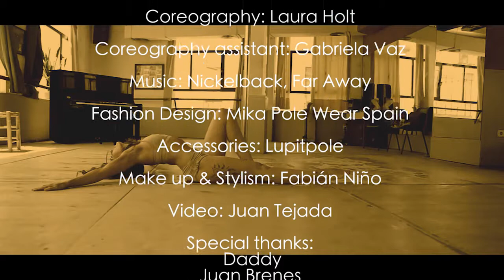POLE DANCE JAZZ by LAURA HOLT - "FAR AWAY" NICKELBACK CHOREO - DANCE CHOREOGRAPHY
Pole Dance Jazz by Laura Holt.
Choreography  & Concept created by Laura Holt.
Dancer: Laura Holt.

Pole Dance Routine, How to Pole Dance, Basic Pole Dance Spins for beginners, Pole Dance for Beginners:

Pole Dance Clothes: Mika Pole Wear Spain.